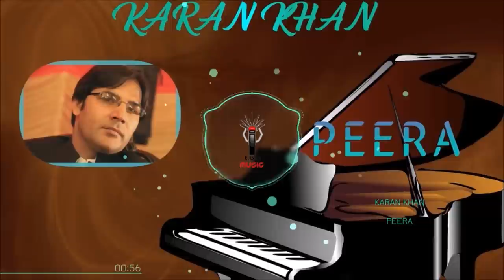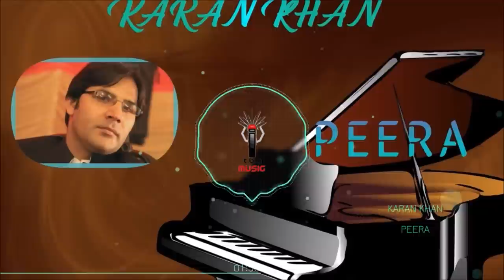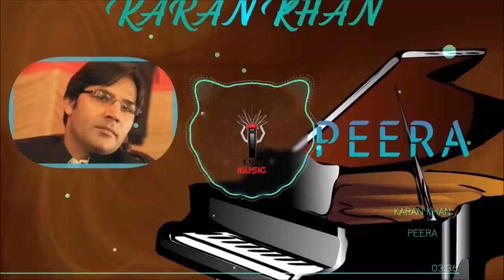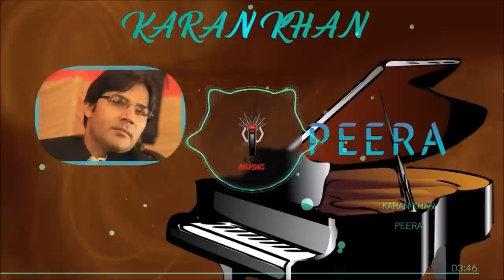Karan Khan - Peera (Official) - Aatrang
Official video of Karan's track
Producer & Composer: Karan Khan
Label: TBG Republic / Universal Music Group Distribution

Karan Khan ستاسو کرن خان